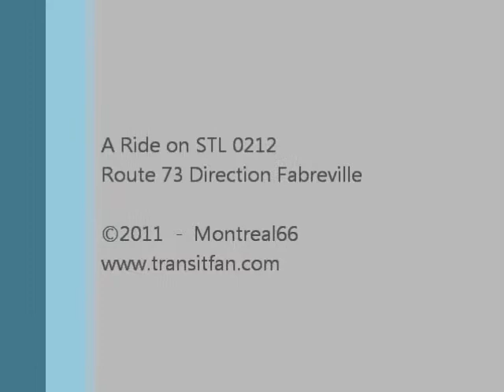A Ride on STL 0212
A ride aboard LFS 0212 of the STLaval.